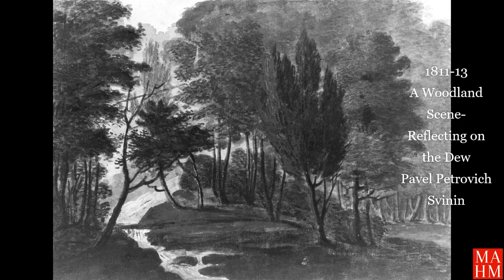[Music of Art] 2 Hours Relaxing Jazz | 19th C American Landscape Paintings | Fine Art TV Screensaver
I can't list all of artworks here due to the limited space, please refer the above the links.
[The List of Selected Artworks]
1872 Lake George, Free Study-John Frederick Kensett
1856 Near Squam Lake, New Hampshire, David Johnson
Lake Scene with Cottages from Cropsey Album-Thomas Addison Richards
1859 Heart of Andes Frederic Edwin Church
1850 View of New york from New Jersey-formerly attributed to Asher Brown Durand
1865 Summer Afternoon Asher Brown Durand
1796 New York from Hobuck-alexander Roberston
1864 Wyoming Valley, Pennsylvania-Jasper Francis Cropsey
1820-23 New York from Weehawk -William Guy Wall
1855 View from Staten Island-American
1778 Brooklyn, Lond Isanld View of the village green-American
1806 view from the packet wharf at frenchtown looking down elk creek-Benjamin Henry Latrobe
1811-13  New York city and Harbor from Weehawken-Pavel Petrovich Svinin
1811-13 A ferry Scene on the Subquehanna at wrignt ferry-Pavel Petrovish Svinin
1811-13 A woodland Scene-reflecting on the Dew, a garden. Pavel Petrovich Svinin
1811-13 Niagara Falls,canadian side by moonlight-Pavel Petrovich Svinin
1811-13 Shad Fishermen on the Shore of the Hudson River-Pavel Petrovich Svinin
1811-13 The New city hall, New York-Pavel Petrovich Svinin
1811-13 The tornado-Pavel Petrovich Svinin
1811-13 The traveler's first view of New york, the battery and Flagstaff-Pavel Petrovich Svinin
1820-23 New York from the Heights near brooklyn-William Guy Wall
1820-25 The bay of new york and governors Isalnd taken from brooklyn Heights- william guy wall irish
1820-25 The Bay of New York Looking to the Narrows and Staten island, taken from Brooklyn Heights- Williams Guy Wall irish
1830 Weehawken from Turtle Grove-William James Bennett
1832 Grove of Poplars with a Memorial Bust, David Hosack Estate, Hype Park, New York from Hosack Album-Thomas Kelah Wharton
1833-87 Behind Dunes, Lake Ontario-Homer Dodge Martin
1835 On the hudson-Thomas Doughty
1840 Artist Sketching at Stony Brook, New York-William Sidney Mount
1840 Mill Hill- William Sidney Mount
1840 View of the bay and city of new york from Weehawken- Robert Havell Jr.
1859 A forest cascade at Hiram, Maine- Henry Hitchings
1854 River scene-Asher brown durand
1840 View of New York from Weehawken- American
1841 or 1852 View of the Bay and Harbor of New York, from Gowanus Heights, Brooklyn-willam henry bartlett
1845 At Five Ponds, North waterofrd, Maine-Edward Seager
1845 the beeches_asher brown durand
1850  View of New York from New Jersey- American
1850 A river glipmse-Thomas Doughty
1850-55 Mountain Range- James M. Hart
1852 Godesberg -James M Hart
1852 Nanticoke, Pennsylvania  The Susquehanna at Nanticoke-Thomas Addison RIchards
1855 In the woods -Asher Brown Durand
1852 Susquehanna below Nanticoke, Pennsylvania -thomas addison Richards
1856 Morning on the Mountain-Richard William Hubbard
1853 View near Sherburne, Chenango County, New York- Jasper Francis Cropsey
1875 View in County Kerry-Alexander H. Wyant
1853 High Point Shandaken Mountains-Asher brown durand
1856 On Hampstead Heath-James Hamilton
1857 Franklin County, New York-James M. Hart
1857 Hudson River Scene-John Frederick Kensett
1858 Olevano-campagna romana- William Stanley Haseltine
1861 Delaware Water Gap-george inness
1858 The Grandmother Tree, near Middletown, Long Island-William Rickarby Miller American, born England
1859 Summer flowers- American
1862-63 Long Island Farmhouse -William Sidney Mount
1862 A gorge in the mountains-Sanford Robinson Gilford
1863 The Delaware Valley- George Inness
1863 The rocky Mountain, Lander's peak-Albert Bierstadt
1864 The Roman Campagna _ John Gadsby Chapman
1864 Wyoming Valley, Pennsylvania-Jasper Francis Cropsey

* Notice: A couple of paintings, here, are not American Landscape but done by 19 century American painters.